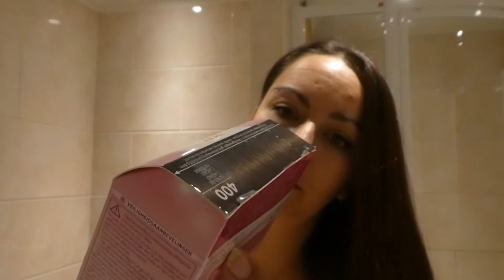HAAR VERVEN EN ROCKY OP BEZOEK - VLOG 603 👠 MAMMA OP HAKKEN